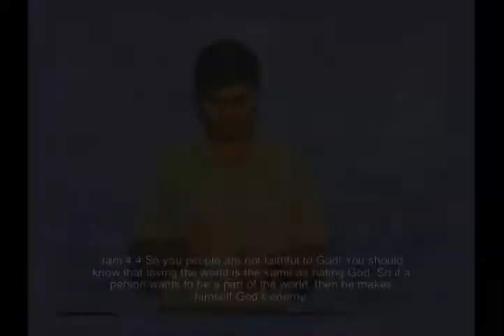The Christian's Relationship to World Society (KBV Part-29)